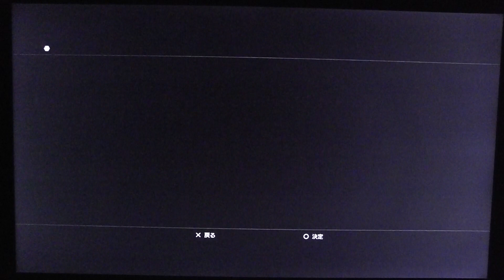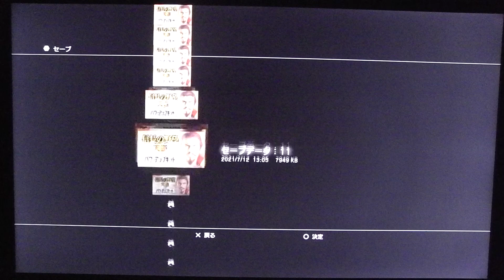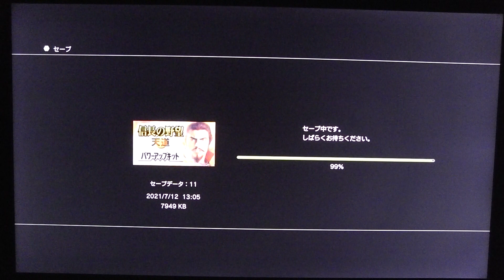8能登半島から『信長の野望・天道with パワーアップキット』をはたまた気が済むまで適当にやるだけ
斎藤佑が1軍合流 17日引退登板
NEW
683
阪神ドラ3 桐敷拓馬が完全試合
NEW
578
先発大炎上 ヤクルト2軍27失点
NEW
1142
1点及ばず ついに原巨人10連敗
1812
G高橋優貴 1回もたず4失点KO
953
渋野暫定3位 初の2週連続V狙う
90
ビンタはイヤだった 蝶野の重圧
日ハム栗山英樹監督 今季で退任